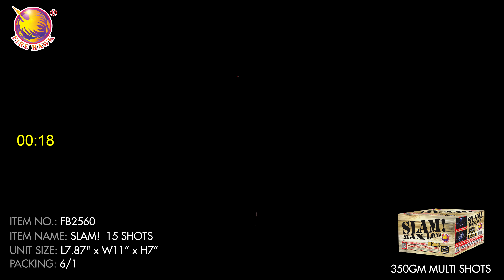FB2560 Slam 15 shots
Firehawk Heavy Weights Multi Shots